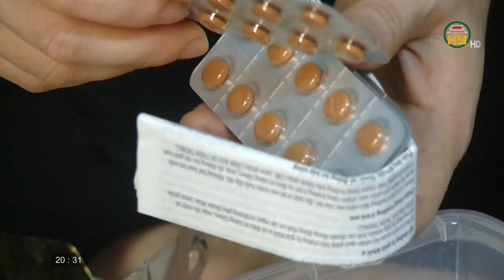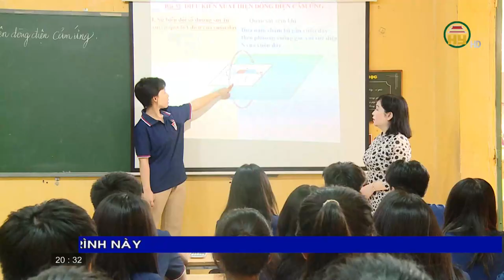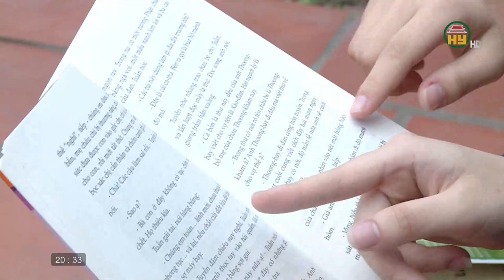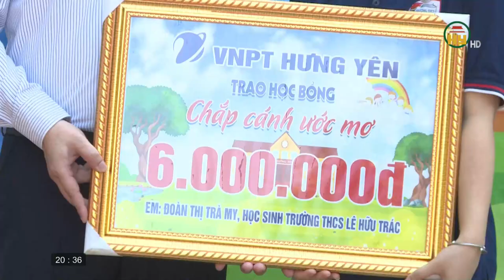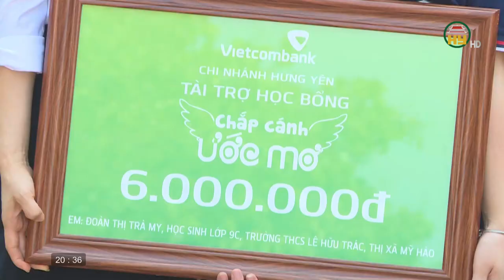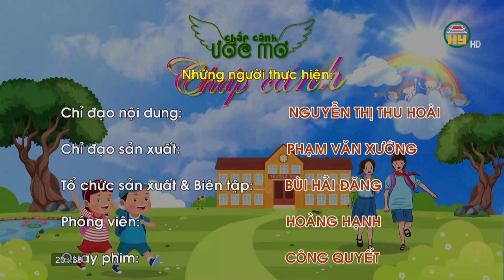Điểm tựa của mẹ!